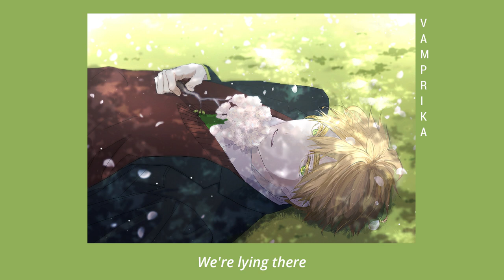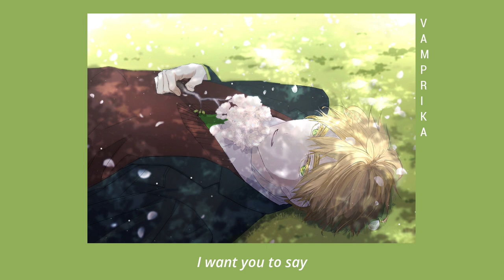Slowed + Reverb - I Want You to Stay (Victor Lundberg) w/ Lyrics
♫Song:  I Want You to Stay
★Artist: Victor Lundberg ft. Matt Bloyd

✎Lyrics:
We're lying there
On the bed above the sheets
No one's saying a word
But I can feel your heart beat
I stare into your eyes
And you into mine
Lying perfectly still
Like we are frozen in time
I don't want this be over
Don't want the morning to come
My head upon your shoulder
Wishing that you would say
I think you should stay
I want you to say
That it's getting late
And no one dared to make the first move
You and me in the night
Two souls in the moonlight
Lying perfectly still
Like we have frozen in time
I don't want this to be over
Say...

✪Image:
➤Artist: Pixiv Id 5371030
➤Video Game/Anime/Manga/Novel: Hetalia: Axis Powers ヘタリア Axis Powers
➤Characters: Arthur Kirkland (England イギリス)